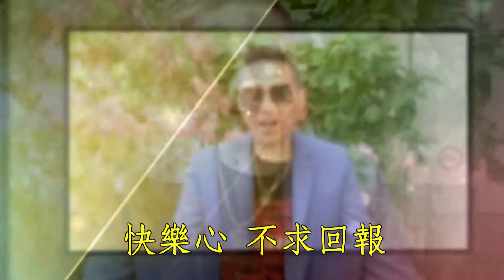葉賓森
行善聚福與您共勉